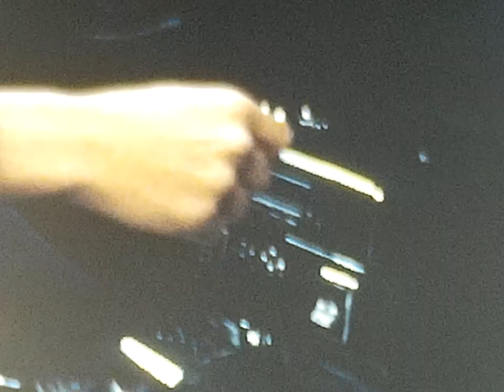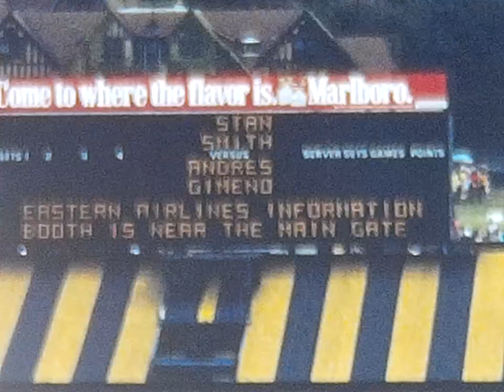1972 73 tennis and cats